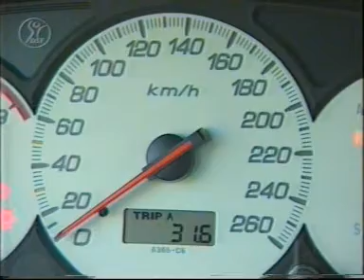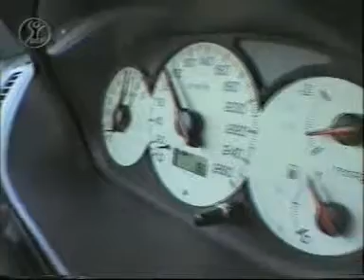Honda Civic Type R EP3 track test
DSF Motorvision Track Test Honda Civic Type R EP3